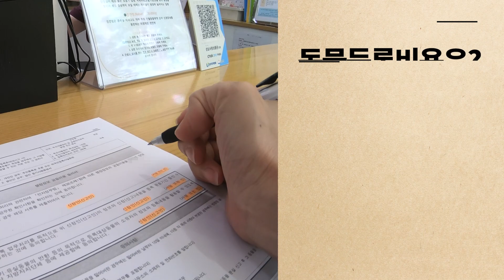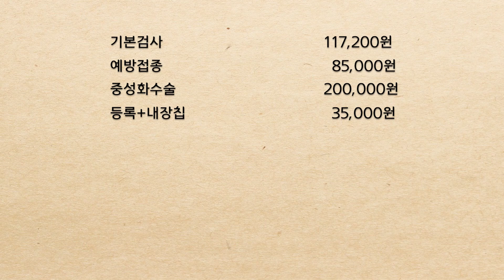천사를 입양하면 얼마 들어요? / 유기견 입양후 비용 공개 / 유기견 입양비용 3분에 정리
루이를 입양하고 들어간 비용을 정리했어요.
예방접종, 중성화수술까지 끝났으니 이쯤에서 비용을 한번 살펴볼게요~

참고로, 루이를 데려온 보호소는 구미시가 위탁운영하는 곳인데,
중성화와 동물등록(내장칩) 비용으로 20만원까지 지원해 주신답니다 ^^

● 폰트: 이순신 돋움체, NotoSansCJKkr, blackbean_oneday M_Pro

● 프리미어프로 모션자막 템플릿
 -  01_Color BOX Slide_편집하는여자
 -  04_Title_편집하는여자

● 이미지: 종이 배경(밝은색)
- 픽사베이 입수된 ulotkidruk 님의 이미지